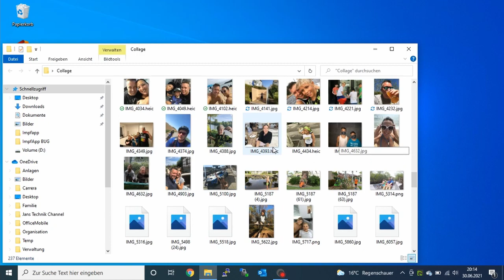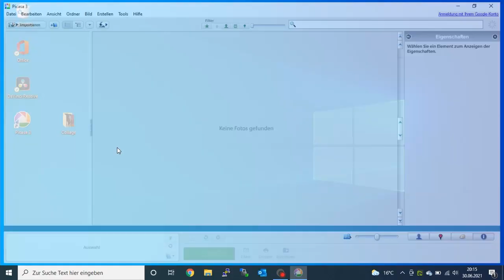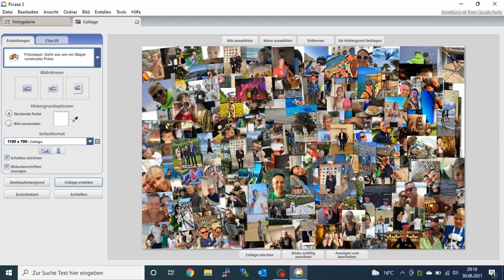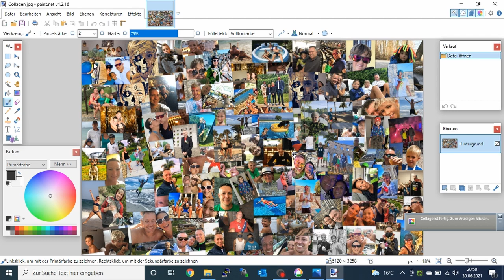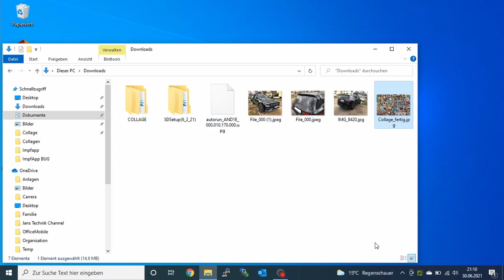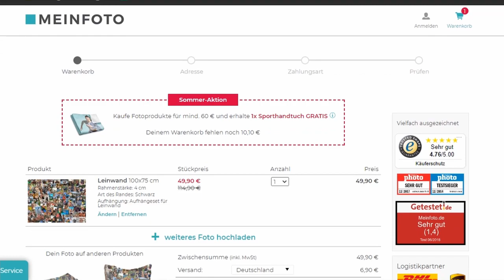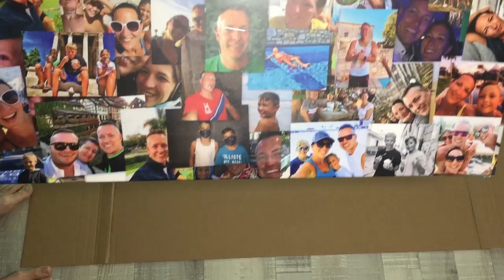Fotocollage erstellen - Leinwand selber bedrucken lassen! [How to]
Ihr wollt eine Collage für die Wand als Leinwand? Idealerweise schon aufgespannt auf einem Rahmen für günstiges Geld? Das aufwändigste ist eigentlich die Bilder in die richtige Form zu bringen. Bei Dienstleistern kann man das Bild dann hochladen und eure Collage wird dann ausgedruckt und auf den Rahmen gespannt. In diesem Video geht es aber darum – wie ihr das Foto schnellstmöglich und so einfach wie möglich erstellen lasst, damit ihr euer Kunstwerk produzieren lassen könnt.